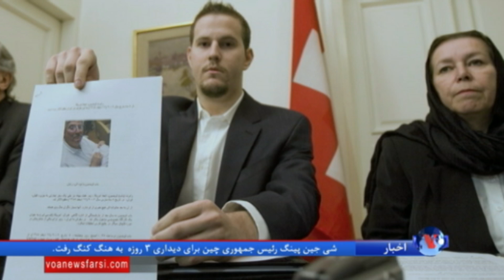رای یک کمیته داخلی مجلس نمایندگان آمریکا به چهار طرح مروبط به ایران و حزب الله لبنان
امروز کمیته تخصصی خاورمیانه و شمال آفریقا؛ از زیر مجموعه های کمیته امورخارجه مجلس نمایندگان کنگره آمریکا به چهار طرح مربوط به ایران و حزب الله لبنان رای مثبت داد.گزارش فرهاد پولادی